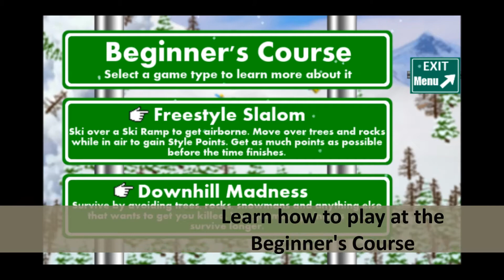Ski Mayhem by Hydar Games